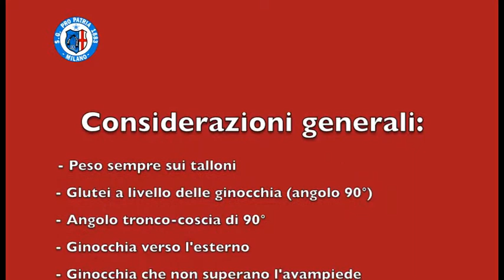base giusto o sbagliato squat